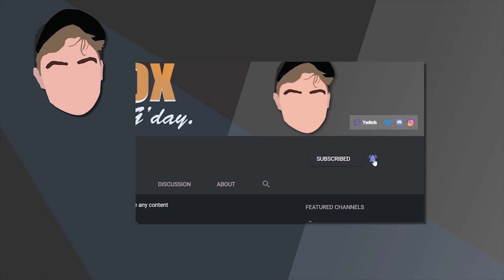Fortnite - The Mellevin Debacle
In this episode, we search for meaning, in the name "Mellevin". As well as dropping some "meh" memes, all in Fortnite Battle Royale.

Tell your Father you love him.